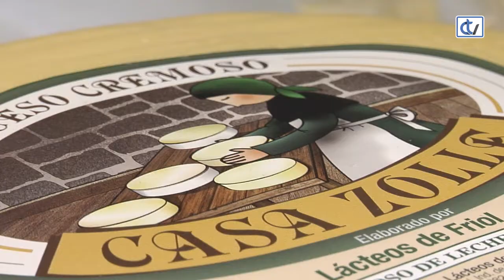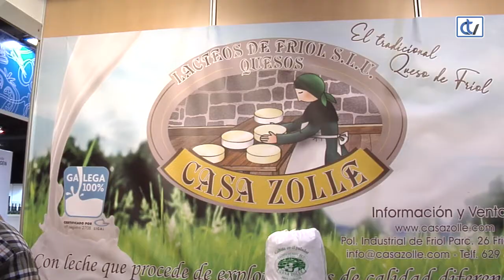Feria Internacional Abanca Semana Verde - Casa Zolle